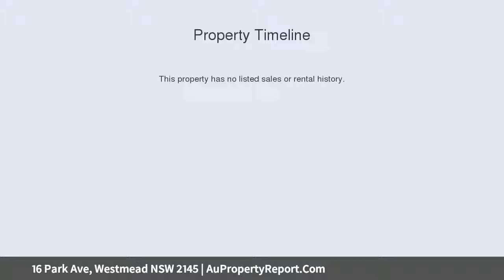16 Park Ave, Westmead NSW 2145 | AuPropertyReport.Com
16 Park Ave, Westmead NSW 2145
Property Type: house
Bedrooms: 4
Bathrooms: 4
Car Space: 1
Developer's Dream!